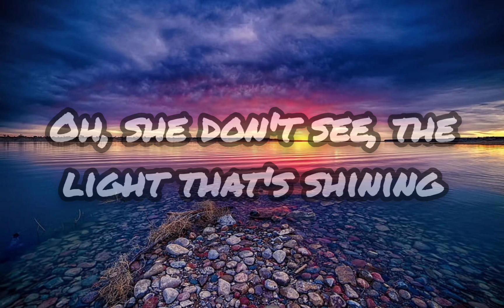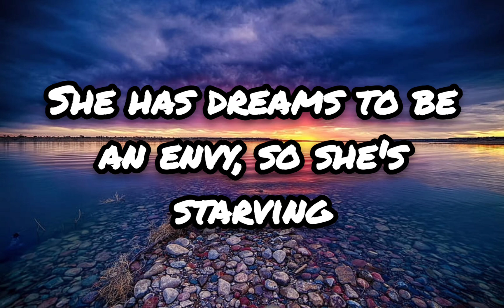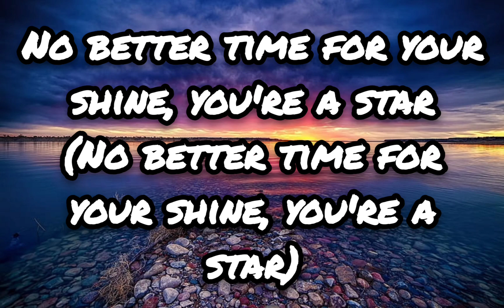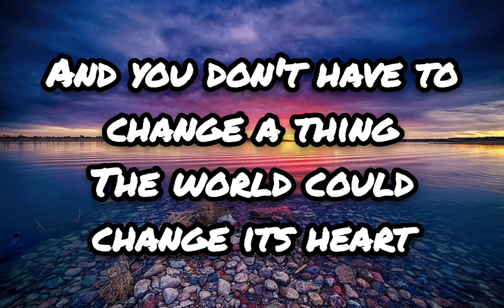Alessia Cara - Scars To Your Beautiful (Lyrics)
Alessia Cara - Scars To Your Beautiful Lyrics Video.

NOTE: I am not the owner of this song. The owner of this song is Alessia Cara.

Lyrics

'Cause covergirls don't cry
Oh-oh-oh-oh
Oh-oh-oh-oh
Oh-oh, oh-oh
Oh-oh-oh-oh, oh-oh
Oh-oh-oh-oh-oh
Oh-oh-oh-oh
Oh-oh-oh-oh-oh

Source: Musixmatch
Songwriters: Warren Felder / Andrew Wansel / Coleridge Tillman / Alessia Caracciolo
Scars to Your Beautiful lyrics © Sony/atv Songs Llc, Crow's Tree Publishing, Sony/atv Ballad, Songs Of Universal Inc.